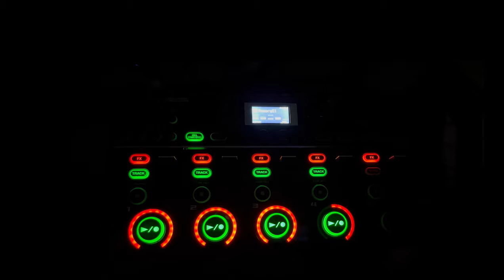Double Boss Takedown SOLO Hunt: Showdown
Another Hunt: Showdown match where I become the goofiest person in the lobby.